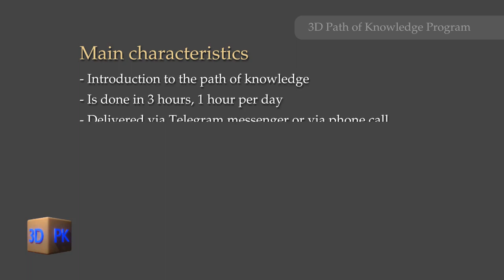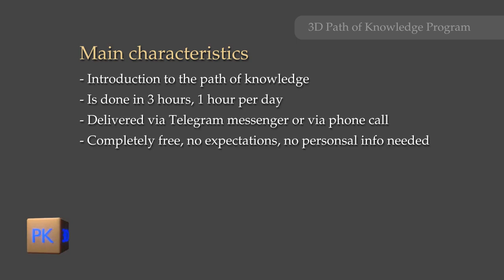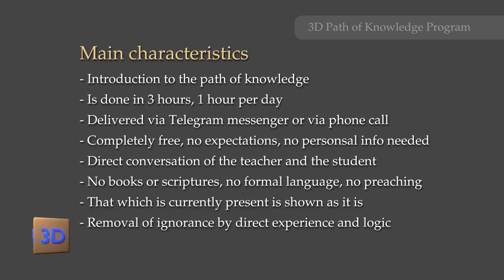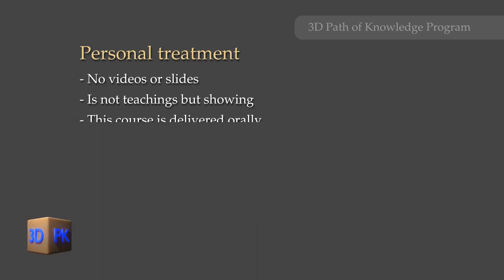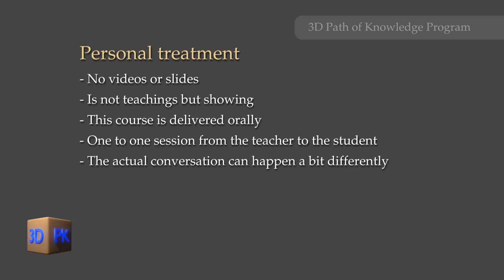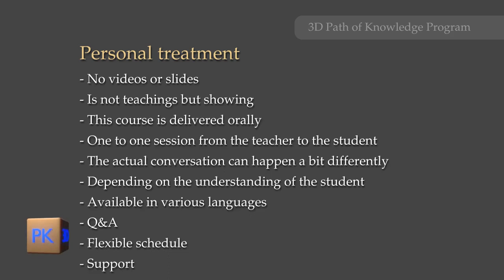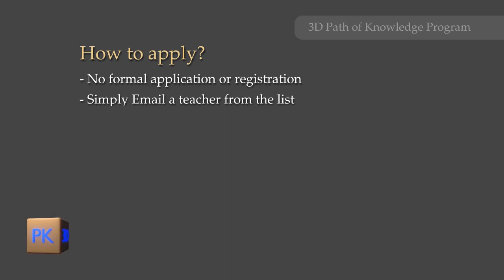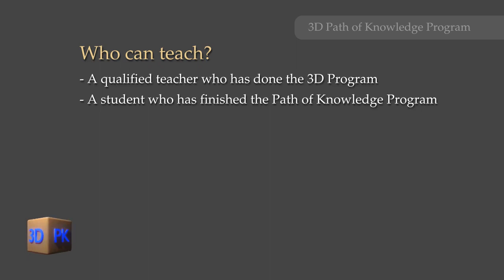3D Path of Knowledge Program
Introduction to the 3D Path of Knowledge Program.